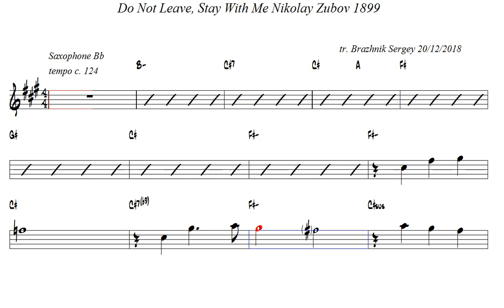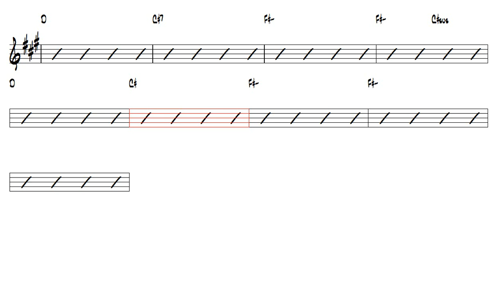Do Not Leave, Stay With Me Nikolay Zubov 1899 Bb Trumpet or Tenor Sax Play Along